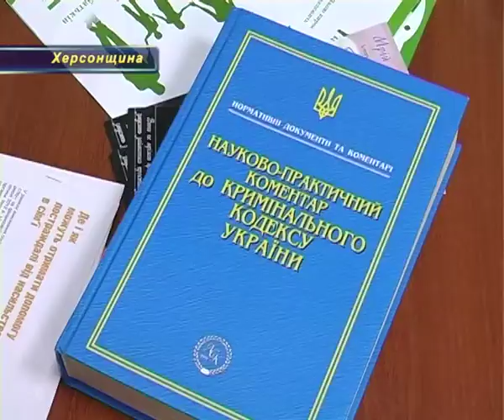Херсонская "Самопомич" "рассекретила" свои планы